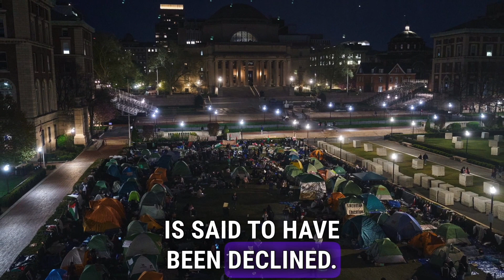Yale Gaza Protests: Dozens Arrested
In this critical update, we explore the rising tensions on U.S. college campuses as protests against the Gaza war lead to numerous arrests and heightened security concerns. At Yale University, protesters demanding divestment from weapons manufacturers have occupied Beinecke Plaza, leading to 47 arrests after they ignored requests to disperse.

Similarly, Columbia University has seen over 100 arrests in connection to demonstrations, prompting the administration to move classes online during the Passover holiday to ensure the safety of Jewish students amid reports of antisemitism.

The demonstrations have sparked nationwide debates about the Middle East, free speech, and the rise in both antisemitic and Islamophobic incidents on campuses. Moreover, pro-Palestinian protests have extended beyond campuses to major U.S. cities, affecting public transportation and landmarks.

Topic keywords